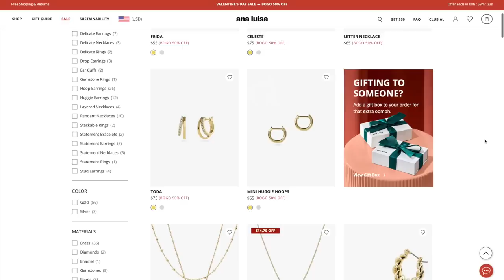week in my life NYC | being a dog mom, we got a couch, & art classes!!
♥ the camera I use to vlog/film

FAQ;
-How old are you?
24 (when posted)

LIM College

5'4